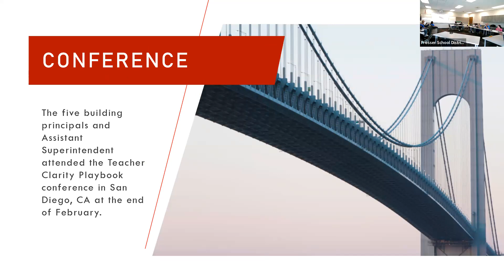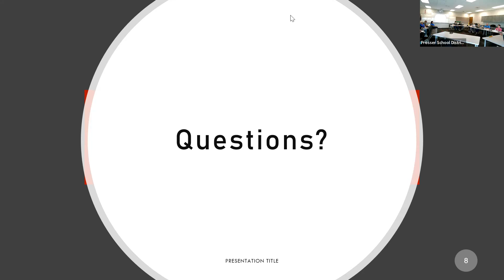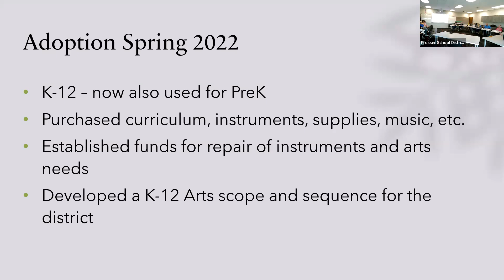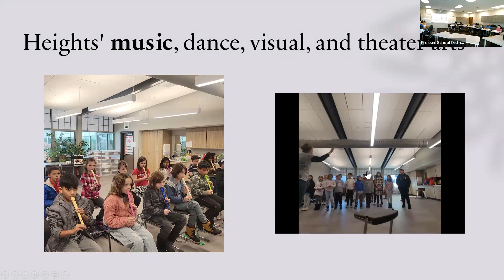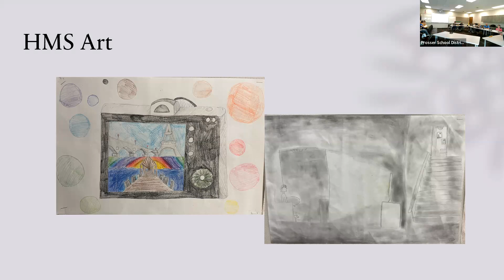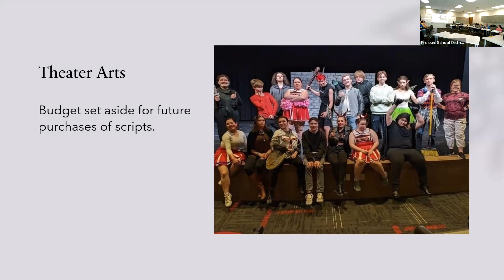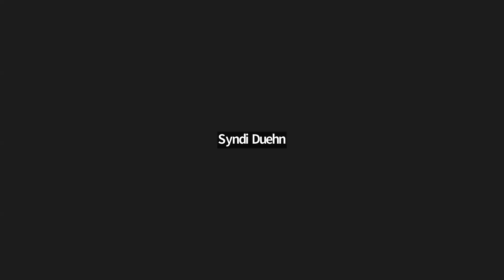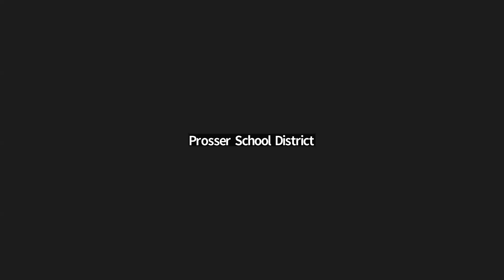5/10/2023 School Board Meeting